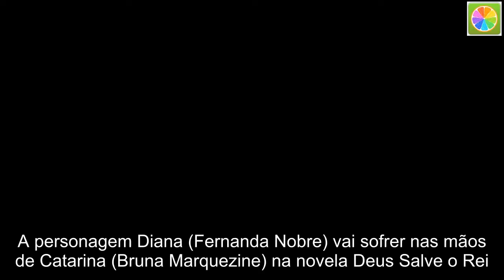Catarina agride brutalmente Diana e decide matá-la com punhal em Deus Salve o Rei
A personagem Diana (Fernanda Nobre) vai sofrer nas mãos de Catarina (Bruna Marquezine) na novela Deus Salve o Rei. Revoltada e com muito ódio por descobrir que Afonso (Romulo Estrela) pretende mandá-la para fora do castelo por causa da briga com Amália (Marina Ruy Barbosa), a vilã perversa decidirá matar a criada com um punhal.  + Luzia ficará em choque com descoberta que fará sobre Karola em Segundo Sol  Catarina coloca a culpa nela por não ter espionado a conversa do rei e lhe dará um forte tapa na cara, de acordo com informações do Notícias da TV. Tudo começa quando a ruiva escapa da fogueira do inquisidor e aborda Catarina no corredor do castelo. Afonso pega as duas no flagra e, apesar de criticar a postura de Amália, decide expulsar Catarina.  Ele diz que mandará a vilã para o palácio de inverno em nome do bom relacionamento do casal e, após descobrir tudo, Catarina manda chamar Diana. “Você sabia, não é? Não se faça de sonsa, Diana! Você sabia que Amália estava tramando a minha expulsão deste castelo e nada fez para me alertar!”, dispara. “Ela não me falou nada a respeito, eu juro”, diz a moça.  + Filho de Luzia fará sexo com a mulher que destruiu a vida de sua mãe em Segundo Sol “Deve ter tratado disso apenas com o rei. E mesmo o senhor Gregório [Danton Mello] não comentou nada comigo sobre…”, explica, mas levará na mesma hora um forte tapa na cara. “Mentirosa! Você fingiu que trabalhava para mim, mas sempre quis me ver longe de Montemor! Você e sua amiga plebeia! Mas vocês não se livrarão de mim tão facilmente”, dispara Catarina. Ela então pega um punhal na gaveta e aponta para a empregada, disposta a matá-la, mas apenas faz a seguinte ameaça: “Se eu descobrir que você está me escondendo mais alguma coisa, Afonso irá saber que foi você quem entregou sua amiga querida para Virgílio [Ricardo Pereira]. E aí nós veremos o quão benevolente pode ser Afonso. Não esqueça, Diana, eu não vou tolerar mais nenhuma falha”;